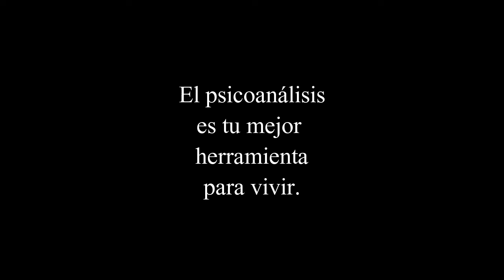Los deseos inconscientes y el papel de las emociones. Charla de Psicoanálisis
Biblioteca Francisco Ayala de Madrid.
Charla Coloquio de Psicoanálisis con la psicoanalista Helena Trujillo.